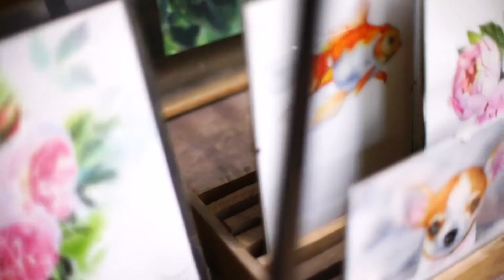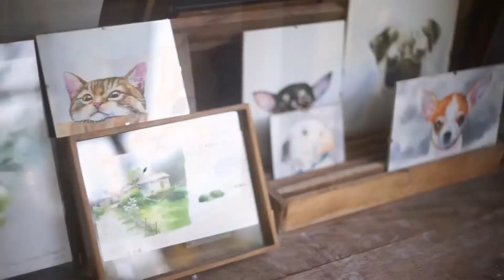STILL ​LIFE​ 2020​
สิ่งดีๆเกิดขึ้นตรงหน้า เพียงเเค่คุณสัมผัสมันได้